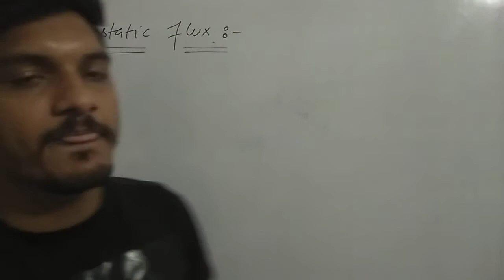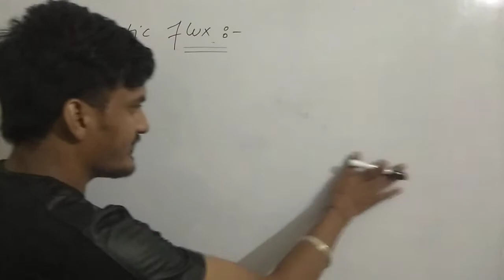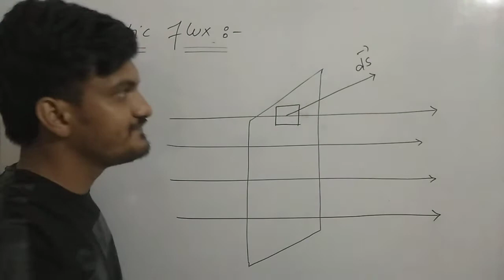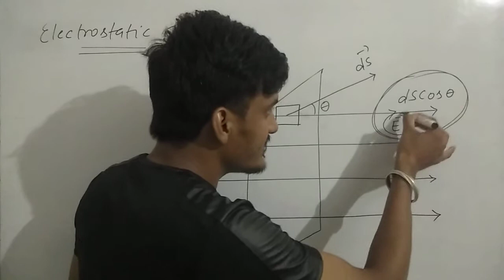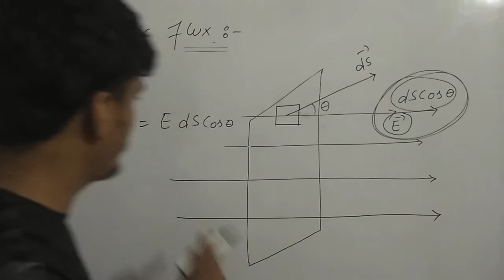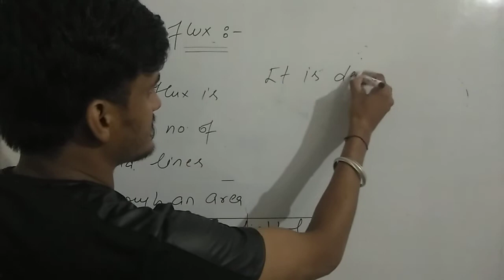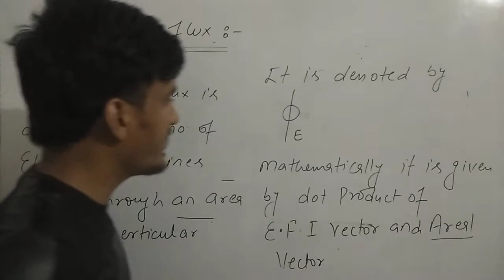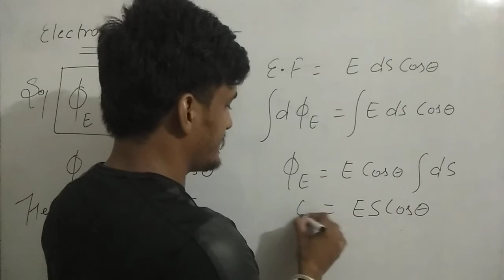Electric Flux ll 12th Physics ll By Krishan Kandara